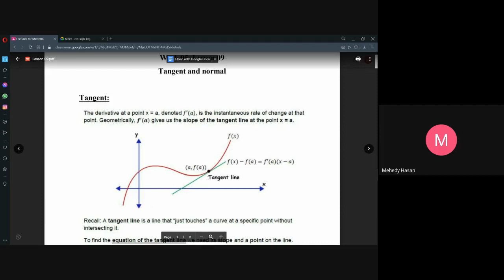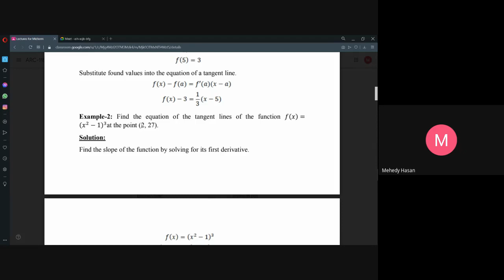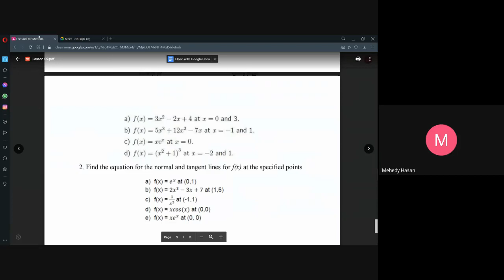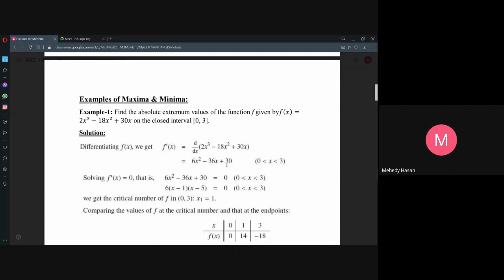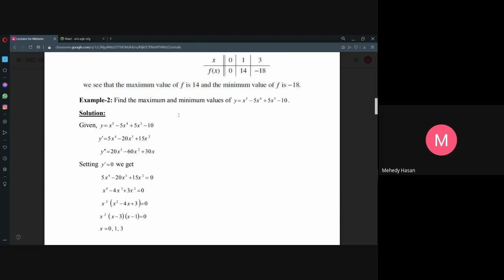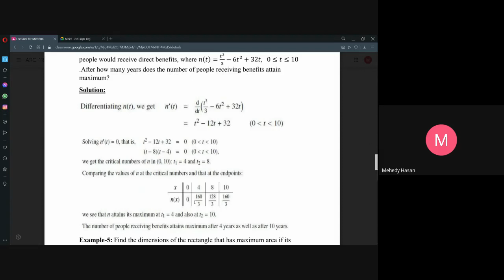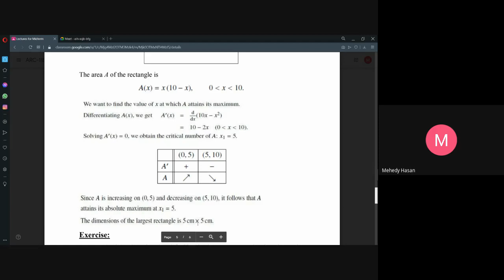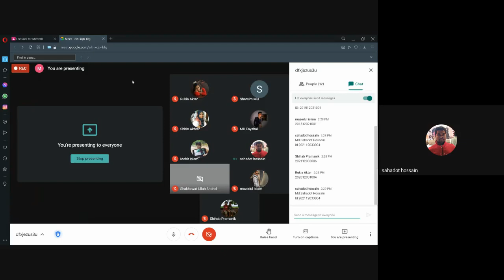ARC 1154 LEC: 9&10